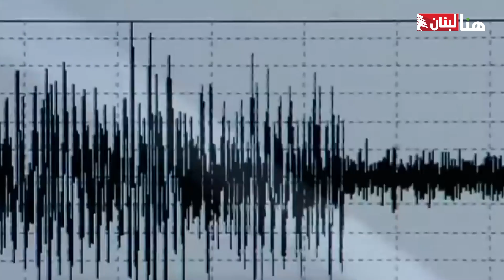هزّات أرضيّة كثيفة تضرب لبنان منذ زلزال تركيا... هل من داعٍ للهلع؟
منذ ستة شباط تاريخ الزلزال المشؤوم الذي ضرب تركيا، لم يمر أسبوع دون أن نسمع عن هزّات_أرضية خفيفة تضرب مناطق مختلفة من لبنان برًّا وبحرًا، فهل يؤشر ذلك الى احتمالية حدوث زلزال أكبر؟